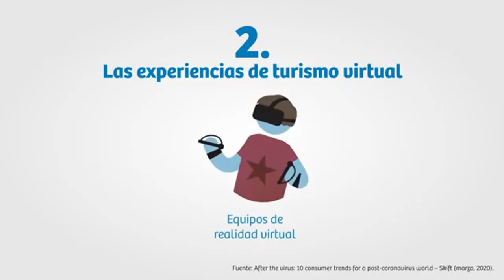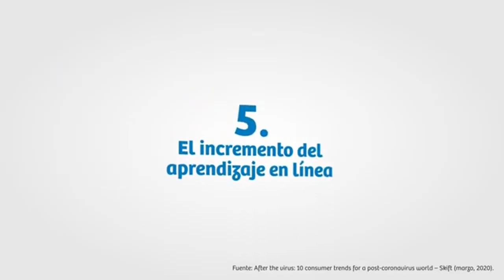¿Qué pasará cuando se acabe el covid 19? La postpandemia